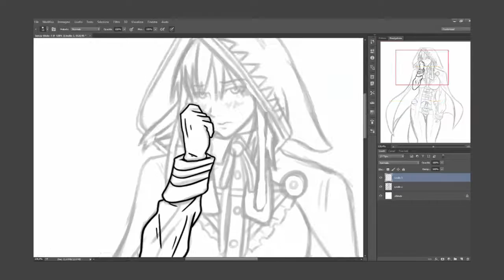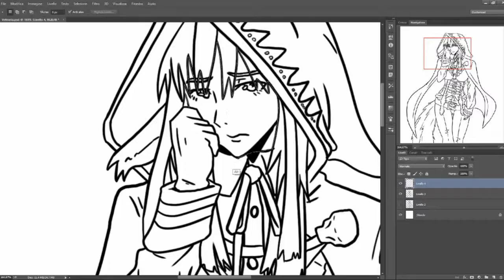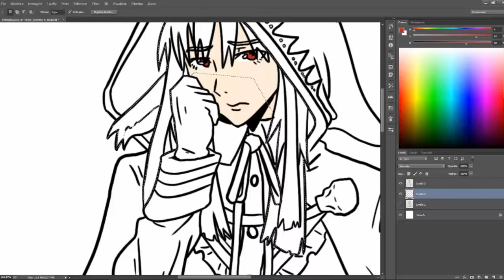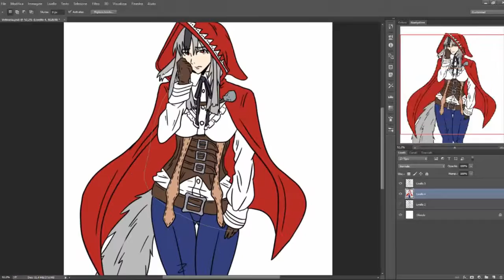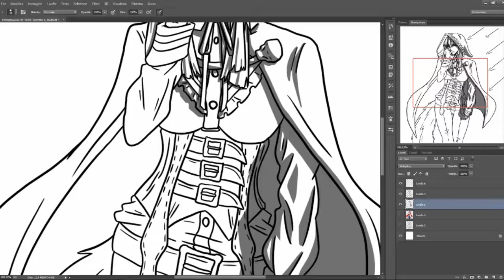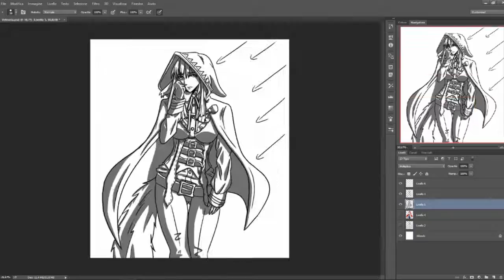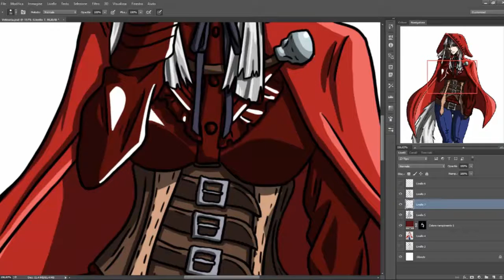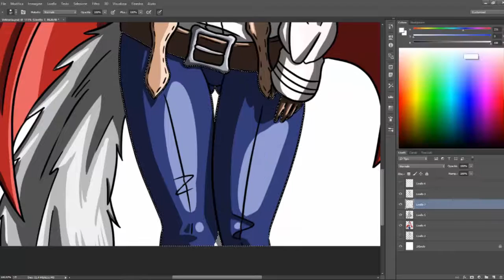Fire Emblem Fates - Velouria Speedrawing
Velouria's speedrawing from Fire Emblem Fates